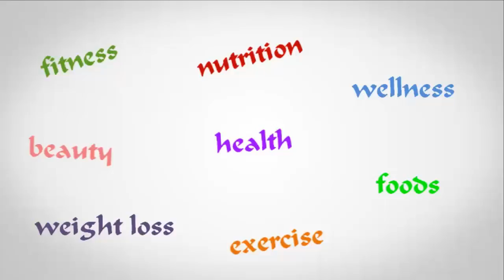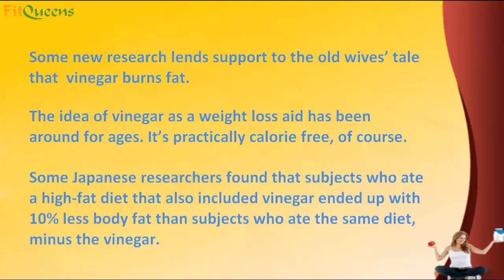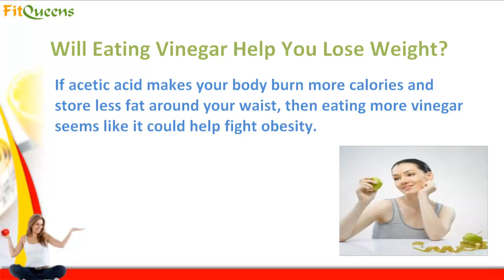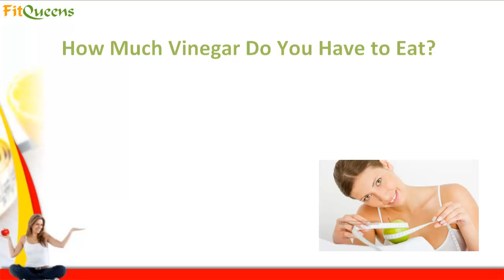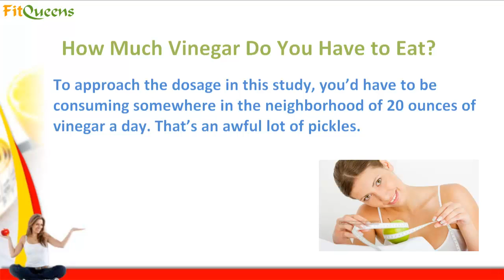Vinegar and weight loss: does it really work?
One of the mysteries for weight loss for centuries was Vinegar. vinegar and weight loss is an old story.
There had been record of a lot of people, women particularly, who has applied the very popular and easy to prepare apple cider as a base to lose weight. It has been a tried, examined and proven for centuries as the best home cure technique to lose weight. Housewives had been making the apple cider not as a condiment but for more practical causes.

vinegar and weight loss, What did scientists discover?

Studies have demonstrated that vinegar and weight loss are associated, vinegar could in fact help in shedding off a few extra pounds from the body.
Now it has been popularly integrated in Chinese medicine, which has proven effectiveness.
Today some scientists discovered that vinegar is useful for people who suffer from diabetes, heart diseases and high level of cholesterol. Some studies have proven that apple cider vinegar can kill cancer cells or slow their growth.

So, how are vinegar and weight loss associated?

Vinegar doesn't direct turn fats into a fluid that can just be eliminated by the body. It does help to suppress hunger, which is proven to help in losing weight. vinegar and weight loss work this way, when vinegar is taken before meals, it decrease the chance of you consuming a lot of food, and vinegar may aid lower blood sugar. That allows your body be capable to process the remaining glucose with the insulin that is produced by your body. When your body can not process the sugars that you take in then they get stored in fat cells. That causes you to gain weight.

vinegar and weight loss conclusion.

The vinegar and weight loss program does appear to have some validity. There are researches  that back its claims.
Before you try out it you should talk to your Dr. because vinegar may react badly to some medications.